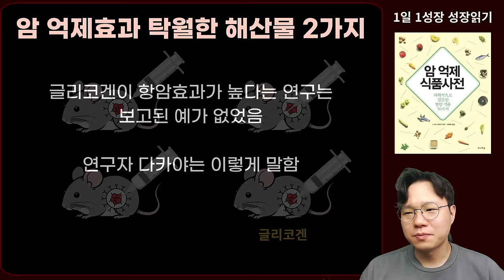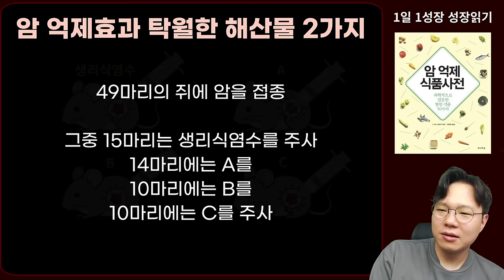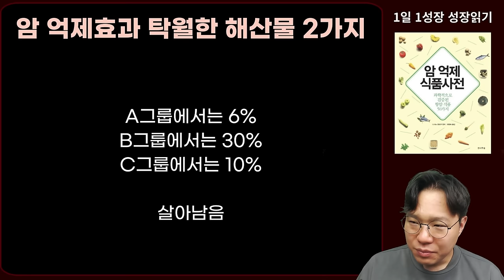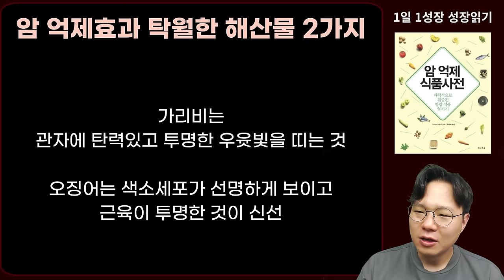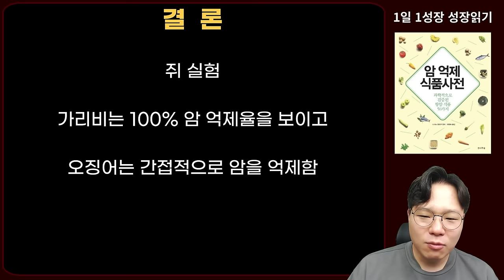암 이식한 쥐에게 '이것' 먹였더니 암 치료율 100% 확인된 최강의 항암식품 I 과학적으로 검증된 항암식품 50가지 I 니시노 호요쿠 I 암이 사라지는 식사 I 암 억제 식품사전